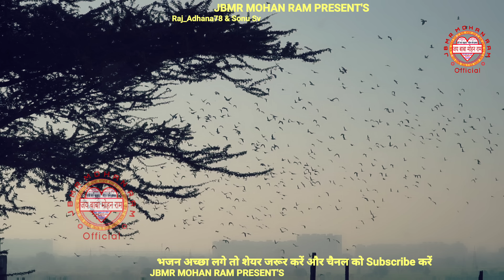कोण कह बाबा ना देता | Kon Keh Baba Na Deta | Baba Mohan Ram Bhajan | Kholi Bhajan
Gautam Bhati Ji

मोहन बाबा के भजन,
बाबा मोहन राम के भजन,
mohan baba ke bhajan,
मोहन राम के भजन,
bhajan,
bhakti bhajan,
dehati bhajan,
Kholi Wale Baba Ke Bhajan,
JBMR MOHAN RAM,

   JAI BABA MOHAN RAM KI